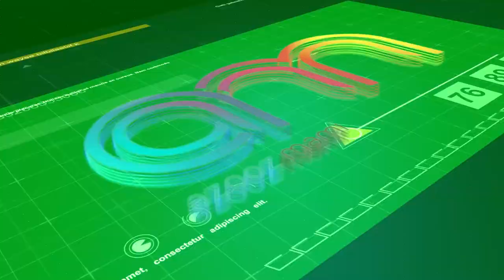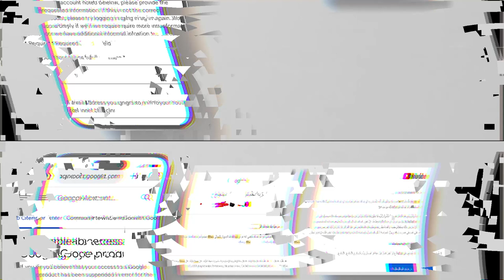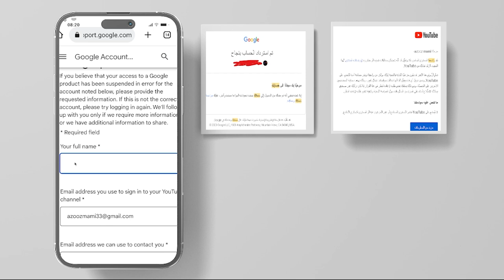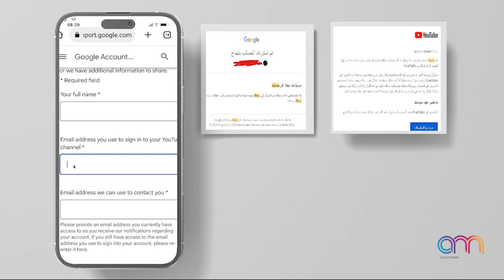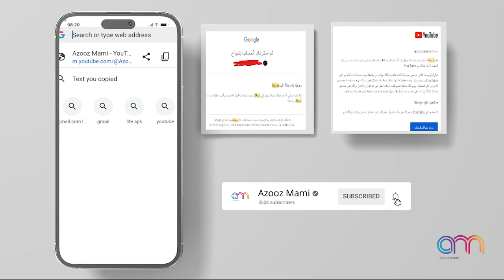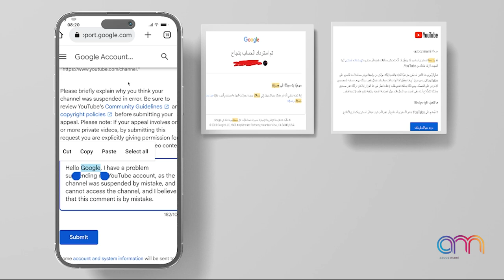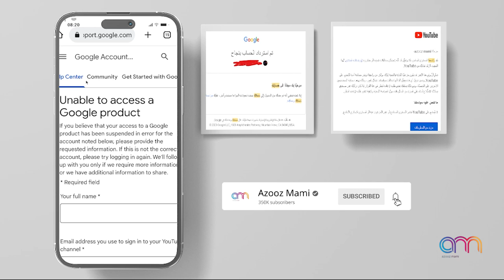YouTube kiya najalaa gubate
youtube nama jalaa gubachuun huma jiru garu akkata itti deefatantu nama dhiba vido kanarratti akka itti youtube keesan deefattan isin barsiisuu dhufe

bareefama isin bareesu qabdan :
Hello Google, I have a problem suspending my YouTube account, as the channel was suspended by mistake, and I cannot access the channel, and I believe that this comment is by mistake.